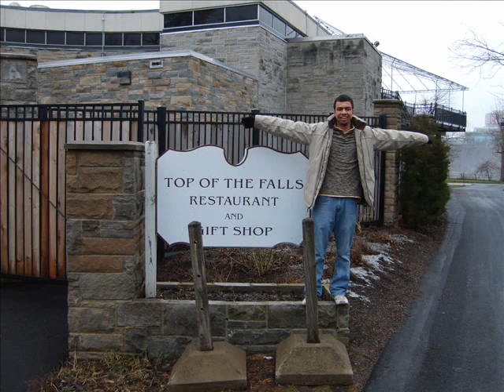Jailton Neres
fotos